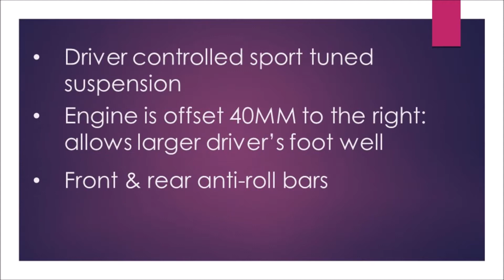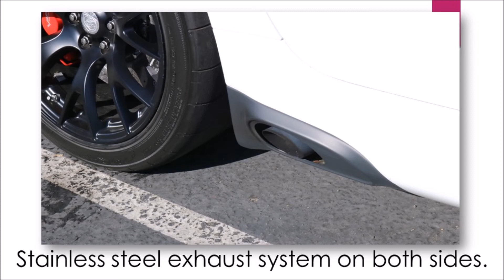2017 Dodge Viper ACR GTS-R - Favorite of the Month - January 2018 - That Lady Car Guy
Favorite of the Month - January 2018

2017 Dodge Viper ACR GTS-R

Follow on:
Revised Pages Youtube:
http:ymouth Barracuda Sheriff Dragster//goo.gl/WbC8uh